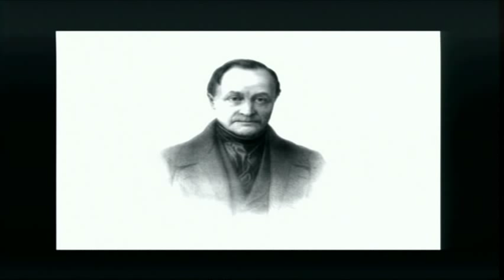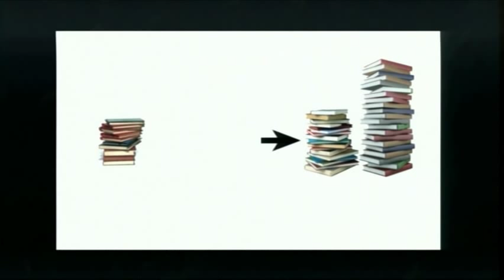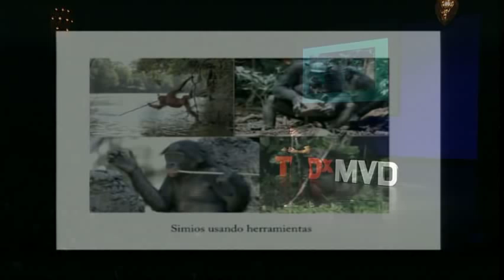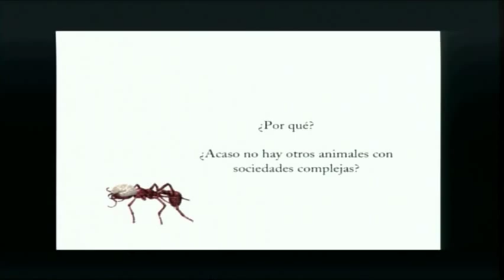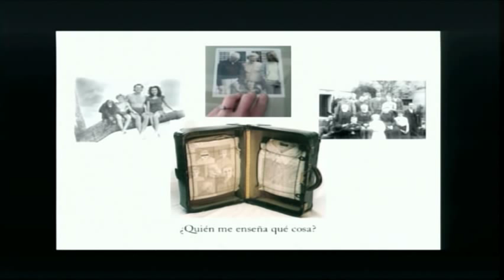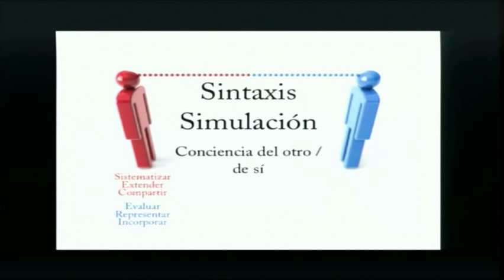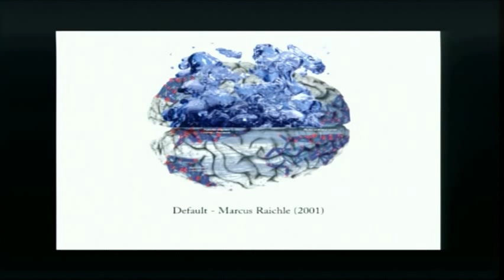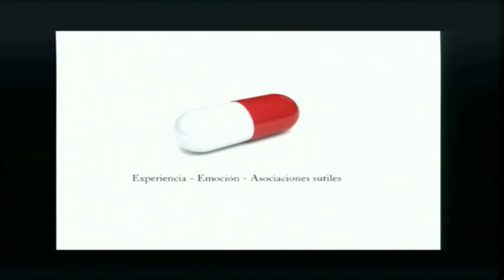TEDxMontevideo - Pablo Casacuberta - ¿Por qué nos gusta el arte?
Escritor, cineasta y artista plástico. Publicó siete libros de narrativa en Montevideo, Bogotá, Ciudad de México y Madrid. Dirigió cortos, animaciones y un largometraje, Another George (Reino Unido, 1998), codirigido por Yukihiko Goto. Como artista visual participó en varias muestras individuales y colectivas en Montevideo, Nueva York, Venecia y Barcelona. La relación entre la cultura y la fisiología humana desde una perspectiva evolutiva es el eje de varias de sus conferencias.